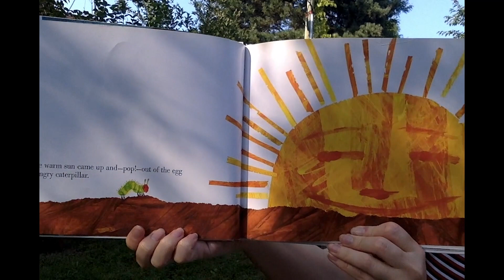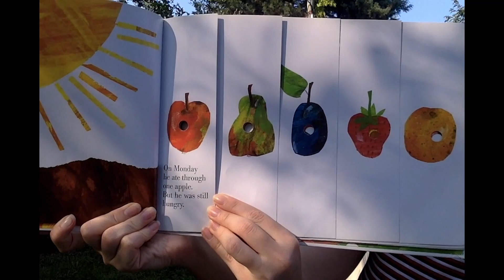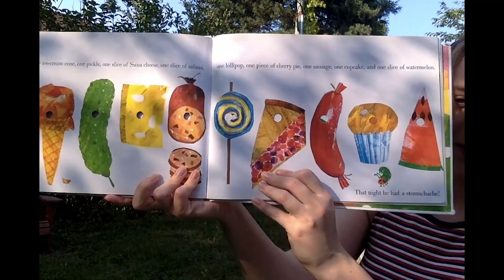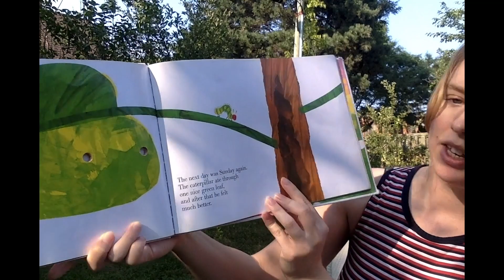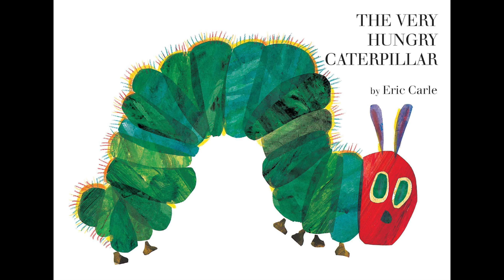Book Reading: The Very Hungry Caterpillar - with Kate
Practice counting and learn some new food words with this all time favorite children's book!